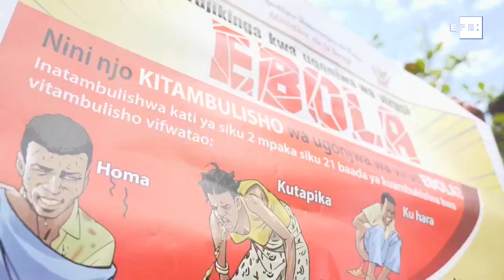Congo declara fim do surto de ebola no país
Kinshasa, 25 jun (EFE).- O governo da República Democrática do Congo declarou nesta quinta-feira o fim do surto de ebola no país. A epidemia atual atingia a nação africana desde agosto de 2018 e deixou 3.463 infectados e 2.280 mortos.

(Imagens: Arquivo EFE/OMS)